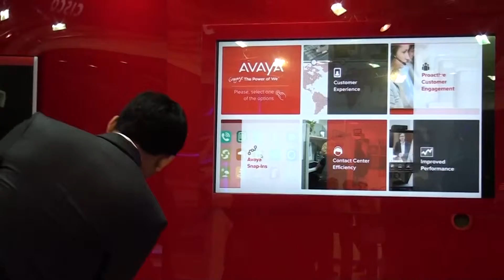Fabric networks and collaboration solutions from Avaya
Avaya displayed Customer Engagement Solutions, Fabric Networking, SDN Networking, Cloud Services, Industry Vertical,
Midmarket Business, Mobility solutions.

Gitex Technology Week 2015 was held from 18 October to 22 October 2015 at Dubai World Trade Centre. More than 3,600 companies from over 62 countries participated in the 2015 edition of the annual ICT event. Algeria, Austria, Indonesia, Palestine, Iran, South Africa, Sweden and British Virgin Islands were among the countries that participated in the event for the first time. 2015 edition also featured over 794 new exhibitors including Digirobotics, DJI, GDU, IBM, KIRIA, Saudi Arabia Ministry of Interior, Meraas-Aliyun, Nutanix, Qlik, VCE, Vodafone and 3DR. Gitex 2015 was visited by Estonian and Egyptian delegations. Other events and sessions held in connection with Gitex Technology Week 2015 included GTX Ignite, GTX App Hack, CIO Breakfast Briefings, GTX Horizons, GTX Student Lab Competition, GTX 3D Printing, GTX Country Hub, Gitex Majlis Lounge, ConneXions Lounge, Gitex Live streaming and Google CSI Lab, Hot Stuff Awards, GSM Exchange, GTX Innovation Tech Talks and GTX Blogosphere. #414